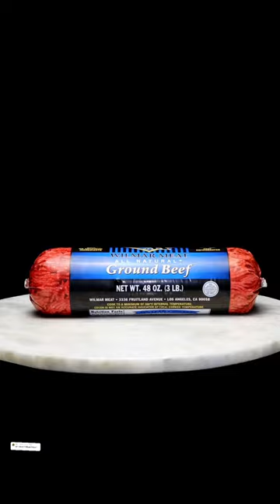Ground Beef Waffle 🥩 Will it Waffle?